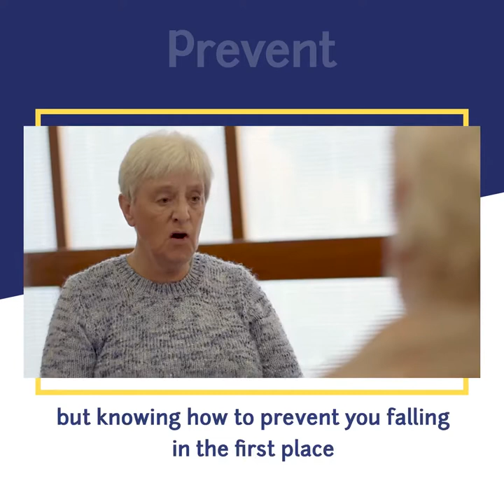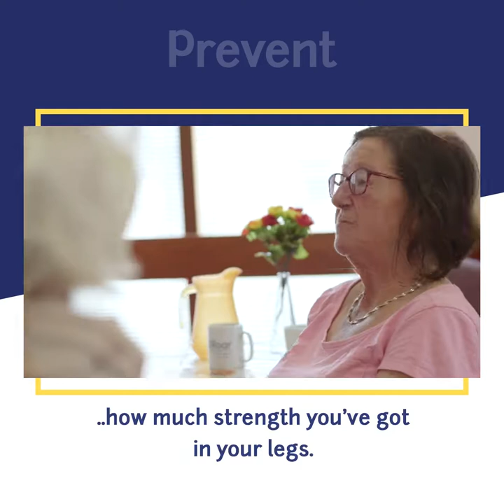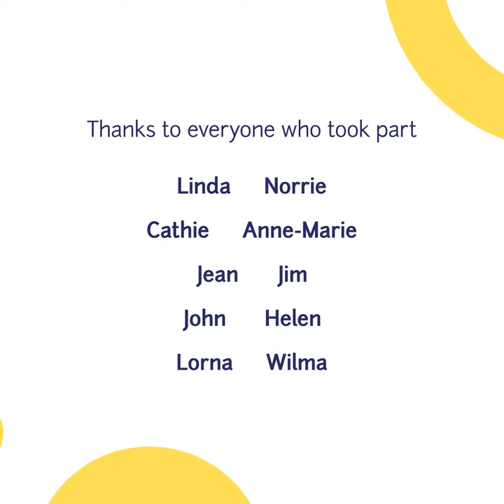Prevent Falls - Argyll and Bute Health and Social Care Partnership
What to do if you fall -  If you fall try to stay calm. Take time to assess the situation as it can take a few minutes to feel pain from injuries. What you do next will depend on if you're hurt and whether or not you're able to get up without help.

If you already have a falls plan, try to follow it if you can.

Checking for injuries
The first thing you need to do after a fall is work out if you're hurt. Take a few minutes to check your body for any pain or injuries, then:

if you're not hurt, try to get up from the floor
if you're hurt or unable to get off the floor, call for help and keep warm and moving as best you can while you wait
Getting up from a fall
If you're not hurt and feel well enough, you could try to get up from the floor. The best way will differ from person to person, but as a guide, you can:

roll onto your side
push yourself up to a side sitting position
slowly get onto your hands and knees
crawl towards a sturdy piece of furniture that can support you to get up — such as a solid chair or sofa
kneel side-on to the chair or sofa with your strongest leg next to it, then slide the foot of your strongest leg forward so that it's flat on the floor. Your other knee should remain on the floor.
put both hands on the chair or sofa
raise and turn your body, pushing through your hands and foot until your bottom is safely on the chair or sofa.
sit for a few minutes before you try to do anything else and check again for injuries
If you have weak muscles, or painful and stiff joints in your legs, you may not be able to follow these instructions. In this case, you can consider getting a community alarm. so you know that help will always be available. Find out more about telecare services using the Telecare Self-check tool.

To improve your confidence and technique, it's a good idea to practice getting up from a fall in different rooms of your house and using different types of sturdy furniture for support. For your safety, ask a friend or relative to be with you when you practice.